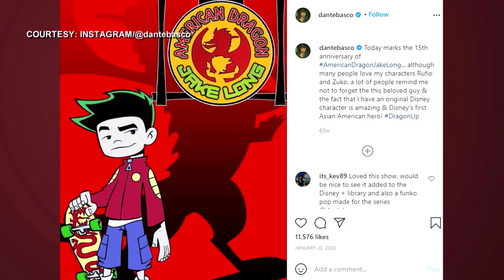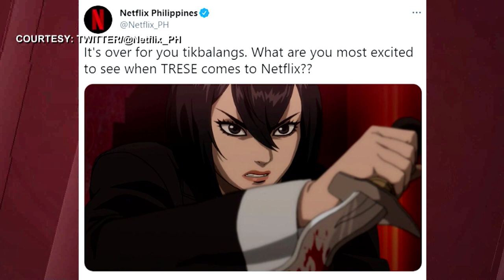WonderCon features Fil-Am voice actors, rapper Ruby Ibarra | Balitang America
While comic book conventions are still on hiatus, that didn’t stop WonderCon from summoning a trio of highly accomplished Filipino voice actors and a popular Fil-Am rapper in its line-up. Steve Angeles reports.